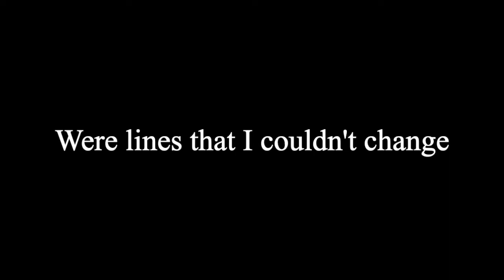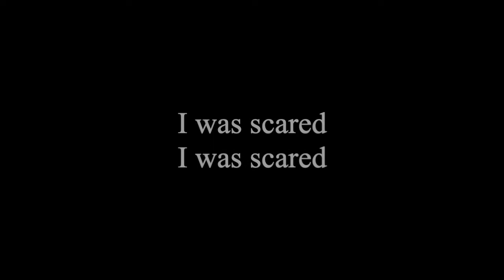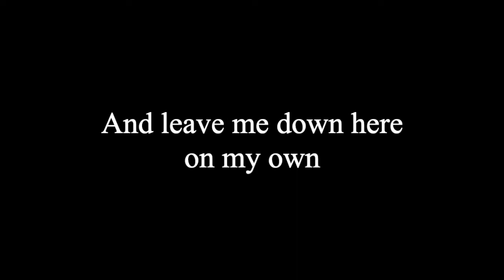In My Place (Coldplay Cover)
One of my favorite covers I've ever done

Written by Guy Berryman, Jonny Buckland, Will Champion, & Chris Martin

Vocals, guitar, recording, and editing by Andrea DeFrancesco